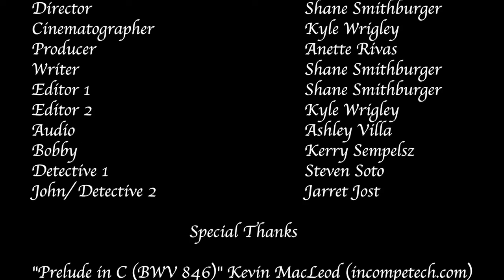Film Noir Short Film - DOUGH | Directed by Shane Smithburger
Originally posted 2020

Original description:
Directed and Written by Shane Smithburger

Director of Cinematography - Kyle Wrigley

Producer - Anette Rivas

Sound Design - Ashley Villa

Starring

Steven Soto

Jarret Jost